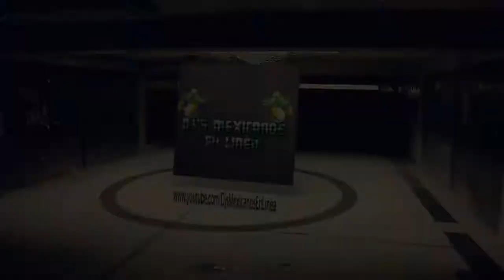Solo Esperar - Los Pipopes ©DjsMexicanosEnLinea®™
◣Pagina Official Facebook

◣Grupo Official Facebook

◣Redes Oficiales Donde Puedes Contactarme

Lα cσpiα dε εstε vidεσ,
sεяα dεnunciαdα.
Tσdσs lσs Dεяεcнσs Rεsεяvαdσs.